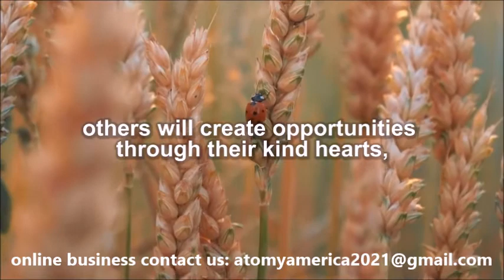Obstacles In Your Path During Life - Wisdom to Motivate You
Atomy America 2021

It is time for the average person to earn using the internet and bring wealth to their home. Discover a unique opportunity to generate income by marketing products that we all use day after day and month after month, have your own FREE virtual store and distribute essential products without leaving your home.
Our business is expanding in north America, Latin America and Europe. We'd be more than happy to assist you in English, Hungarian and Spanish.

Si deseas más información de atomy no olvides principalmente contactar a la persona que te invito a Atomy, si no tines equipo puedes contactarnos por
Conoce una oportunidad unica para generar ingresos desde casa, productos que todos usamos dia tras dia y mes tres mes, tener tu propia tienda virtual GRATIS y distribuir productos de primera necesidad sin moverte de casa.